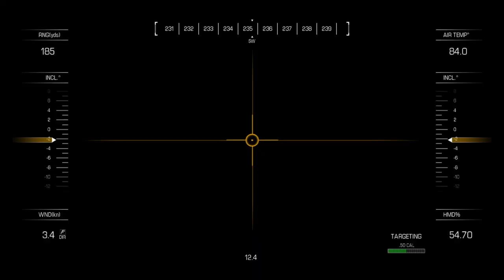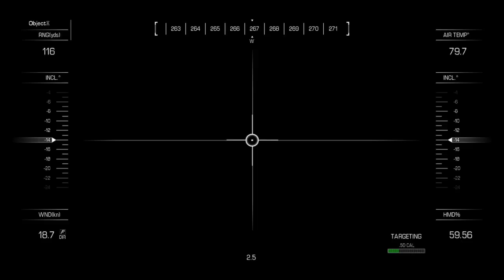Call of Duty® Ghosts mikesmithwolf 14